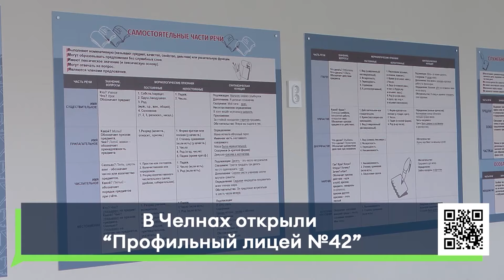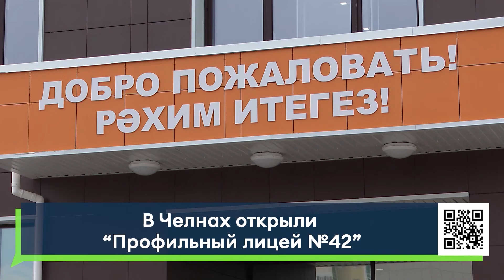В Челнах открыли «Профильный лицей №42»